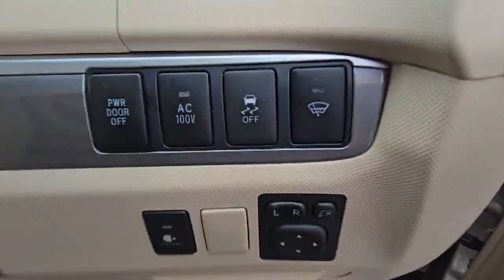Toyota Estima 2.4 Hybrid 2015(15) Automatic 8 Seats ULEZ Free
For Price and Details here is the link of this car